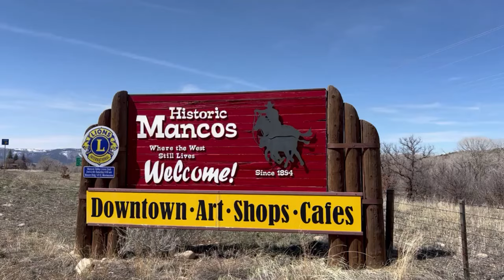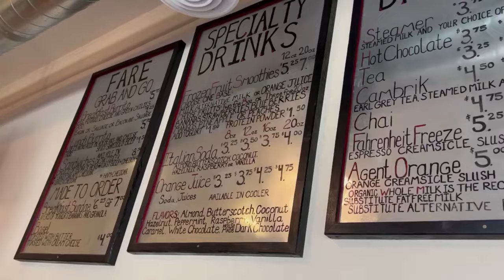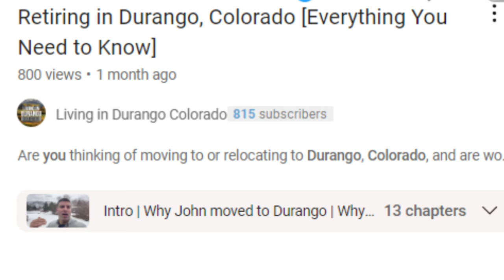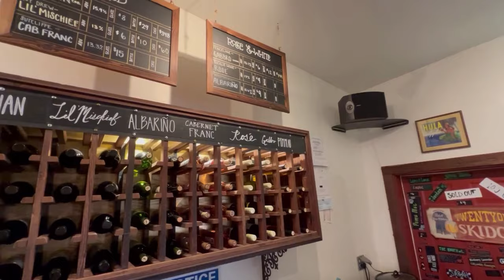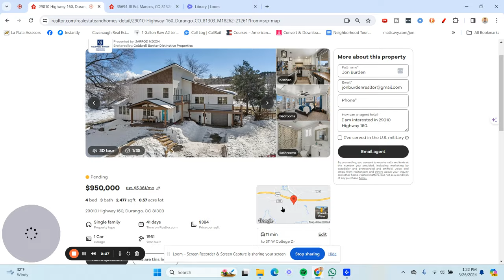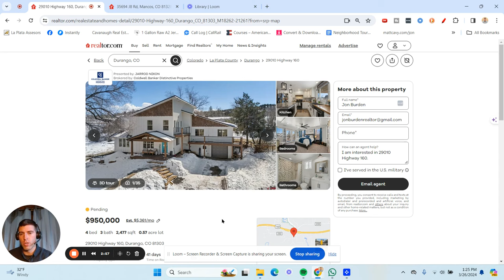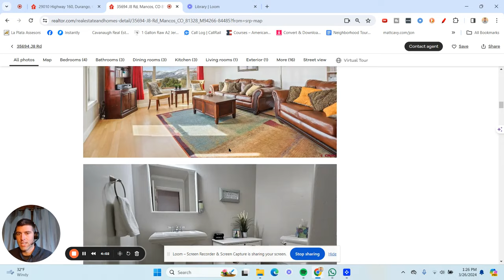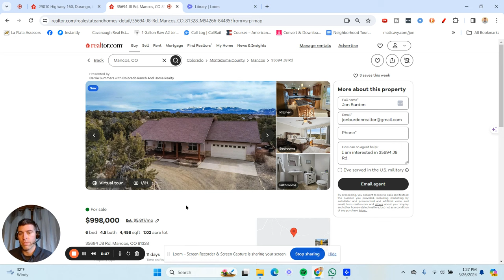Durango, Colorado's Best Kept Secret- Mancos, Colorado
📲 Are you thinking of moving to or relocating to Durango, Colorado, and are wondering if living in Durango, Colorado is a fit for you and your family?

In this video, we show you everything you need to know about a town we haven't discussed or shown you much at all- Mancos, Colorado. I'll go over the weather, the real estate prices, the size of homes, lot sizes and much more. I'll even compare 2 homes - 1 in Durango, CO and 1 in Mancos, CO to show you how they compare price wise.

📲 We have so many people contacting us who are moving here to Durango, Colorado and we ABSOLUTELY love it! Honestly, if you are moving or relocating here to Durango, Colorado we can make that transition so much easier on you!! (We are licensed Realtors here in Colorado and other states such as New Mexico.)

Reach out Day/Night/Weekends whenever you want, we'll never stop working for you!!

Contact the team! Jon Burden

Colorado Real Estate Agents- Brokerage- HomeSmart
Team- Core Home Team
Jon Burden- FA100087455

New Mexico R1 Realty
Jon Burden- 50531